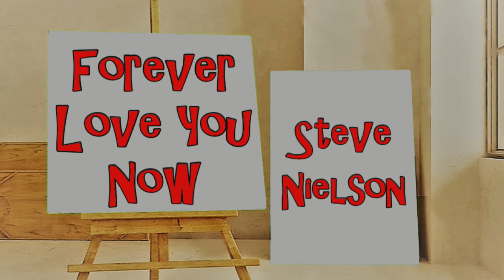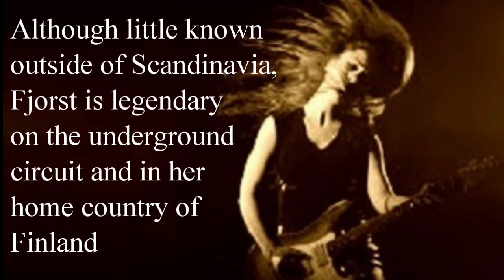ORIGINAL SONG Forever Love You Now MUSIC VIDEO with female guitarist Fjorst Reag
Forever Love You Now. Original song written and performed by Steve Nielson and featuring female guitarist Fjorst Reag from Finland.